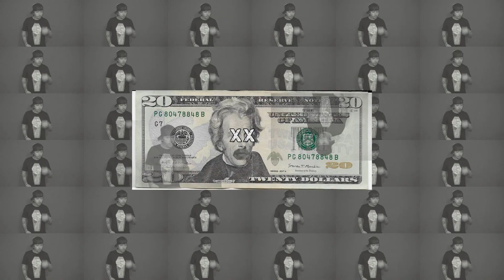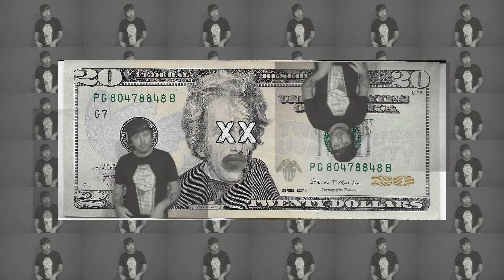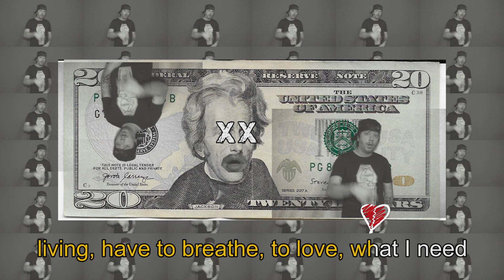ZOMBIFY - Cost of Living, Free of Dying MUSIC VIDEO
ZOMBIFY music video to the song Cost of Living, Free of Dying, off the album Ghosts of Pine Springs

Beat produced by prod. metlast
Mixed and mastered by Terrence Callahan